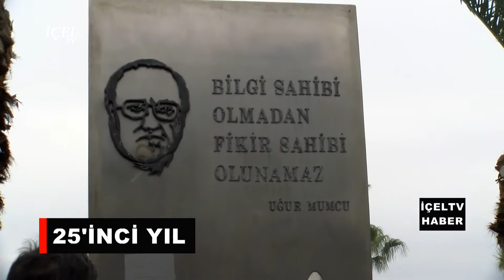24 01 2018 HABER